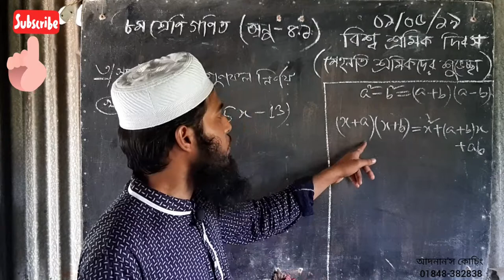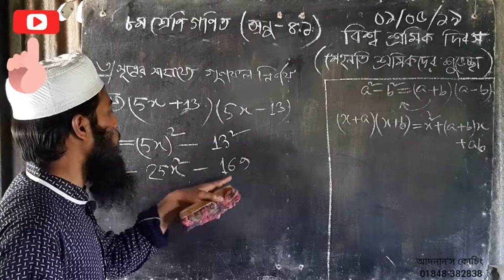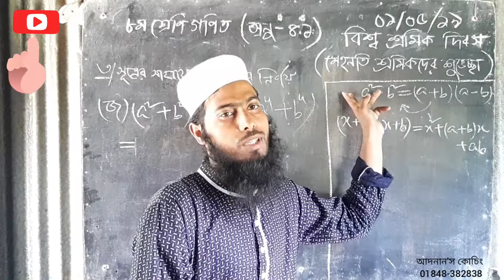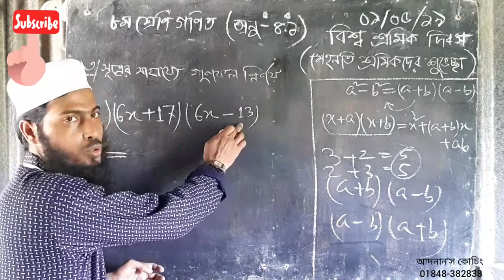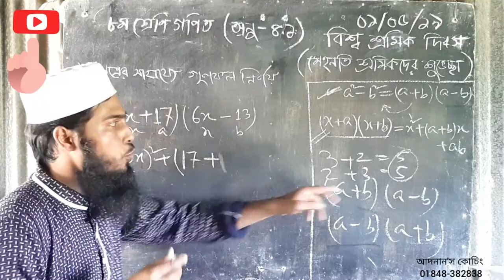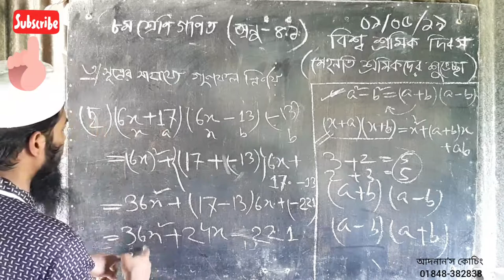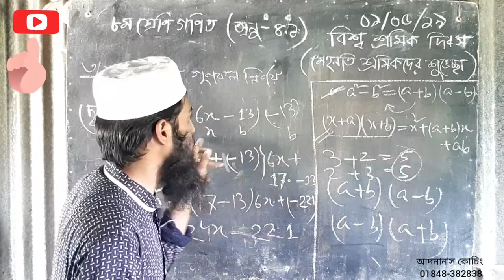Class eight math solution (অষ্টম শ্রেণি গণিত সমাধান / বীজগণিত-৪.১) Part 3 / Nazrul Sir (Adnan's)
Class eight math solution (অষ্টম শ্রেণি গণিত সমাধান / বীজগণিত-৪.১) Part 3 / Nazrul  Sir (Adnan's Coaching)